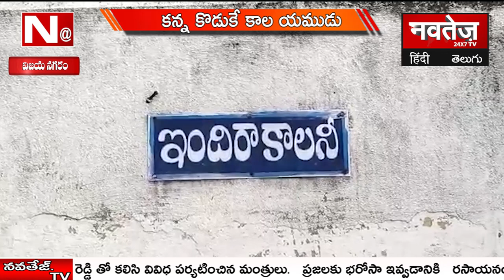ప్రైమ్ టైమ్ న్యూస్| Prime Time News_apnews_telangananews_NAVTEJ TV TELUGU